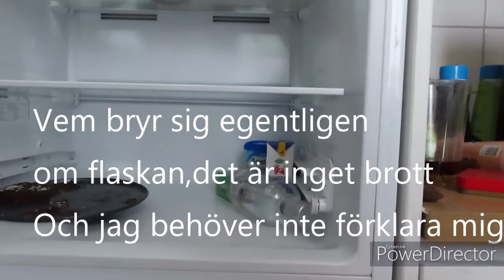Rensa kylskåpet med mig | Speedcleaning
Hej! I dagens nya video kommer en speedcleaning video där jag rensar kylskåpet och städar ur det.